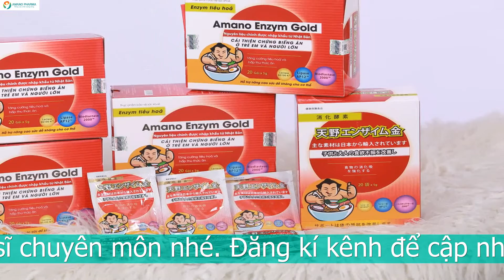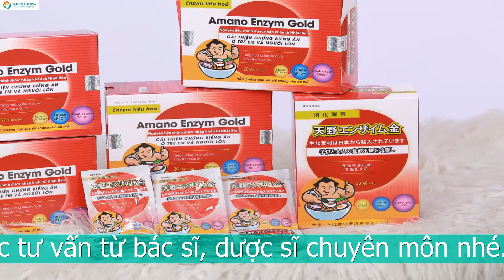GIẢI PHÁP NÀO GIÚP CHA MẸ GỠ BỎ NỖI LO BÉ 2 TUỔI KHÔNG CHỊU ĂN?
Bổ sung enzym tiêu hóa cho bé biếng ăn đang là xu hướng hiện nay. Vì enzym tiêu hóa ngoài giúp phân hủy thức ăn nhanh hơn, giúp bé tăng cường vị giác bé sẽ cảm thấy ăn ngon miệng hơn. Ngoài ra trong Amano Enzym Gold còn có chứa lợi khuẩn. Giúp bé cân bằng được hệ vi sinh đường tiêu hóa. Khi hệ tiêu hóa hoạt động hiệu quả thì con sẽ ăn ngon và hấp thu chất dinh dưỡng tốt. Cùng chúng tôi tìm hiểu thành phần cũng như lý do tại sao Amano Enzym Gold lại thích hợp cho trẻ biếng ăn nhé.

Amano Enzym Gold có thành phần như thế nào?
Enzym tiêu hóa: Tăng tốc độ phân hủy thức ăn bằng cách tăng tốc độ phản ứng hóa học. Biến chất dinh dưỡng thành các chất mà đường tiêu hóa có thể hấp thu được.
Bổ sung bào tử lợi khuẩn: Cân bằng hệ vi sinh đường ruột, kích thích cơ thể sản sinh enzym tiêu hóa. Tăng cường hệ miễn dịch, cải thiện tình trạng khó tiêu và táo bón,...
Các vitamin nhóm B: Kích thích bé ăn ngon miệng hơn, tăng cường hấp thu chất dinh dưỡng.
Vitamin D3: Bổ sung vitamin D3 cho bé phát triển xương cốt khỏe mạnh và tăng cường phát triển chiều cao cho bé.
Lysin và Taurin: Đây là 2 acid amin quan trọng và cần thiết mà cơ thể không thể tự tổng hợp được mà phải được cung cấp từ bên ngoài. 2 loại acid amin này kích thích vị giác trẻ, hỗ trợ hấp thu canxi tối ưu, hỗ trợ tim mạch.
DHA: Giúp hỗ trợ cải thiện trí não cho trẻ.

Tại sao nên chọn Amano Enzym Gold bổ sung enzym tiêu hóa cho trẻ?
Đây là thương hiệu hơn 120 năm: Được thành lập năm 1899, Amano Enzym Gold là thương hiệu chăm sóc sức khỏe số 1 tại Nhật Bản. Theo thống kê về đời sống và sức khỏe tại Nhật Bản thì mỗi gia đình Nhật sử dụng ít nhất 1 sản phẩm của Amano. Sản phẩm của tập đoàn Amano hiện có mặt tại hơn 100 quốc gia, có mặt ở trên 10.000 hệ thống nhà thuốc, siêu thị và cửa hàng lớn trên khắp thế giới.
Thạc sĩ dược học Lê Minh Tuấn ông tốt nghiệp Đại học Dược Hà Nội. Với nhiều năm kinh nghiệm trong ngành dược phẩm. Dược sĩ đã tin tưởng sử dụng sản phẩm cho những người thân trong gia đình mình. Và Dược sĩ cũng đánh giá đây là một trong những sản phẩm enzym tiêu hóa tốt nhất mà dược sĩ từng sử dụng.
Nếu như vẫn còn bất kỳ thắc mắc nào, hãy liên hệ ngay cho tôi theo Hotline để được tư vấn và hỗ trợ một cách nhanh nhất hoặc Chat trực tiếp Facebook thầy thuốc Lê Minh Tuấn